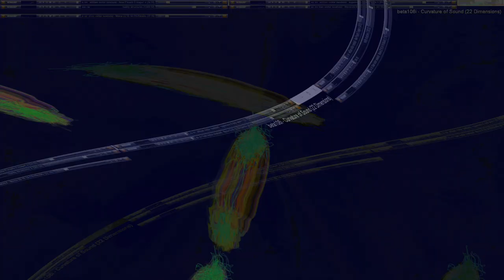Movie 24 09 10 11h44m03s series D